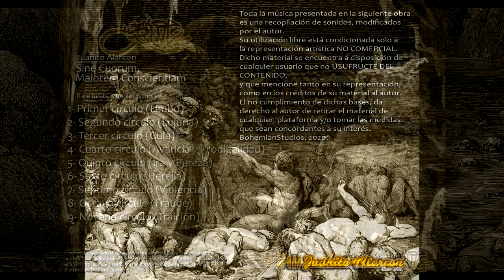Juanito alarcon presenta: "Sine Cuorum, Maiorem Conscientiam" (sin cuorum, mayor conciencia) + Link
Juanito alarcon presenta: "Sine Cuorum, Maiorem Conscientiam" (sin cuorum, mayor conciencia)
Álbum realizado desde el 23 de enero al 2 de febrero del 2020.
La obra esta basada en el libro "la divina comedia"el cual es un poema escrito por Dante Alighieri, obra fundamental de la transición del pensamiento medieval al renacentista. Esta composición cumbre de la literatura universal fue publicada en el año 1307 y está compuesta por más de 14.000 versos distribuidos en 100 cantos.
En la obra sonora producida por Juanito Alarcon, se reflejan cada uno de los círculos del infierno,expresados en música contemporánea.
Toda la música presentada en la siguiente obra es una recopilación de sonidos, modificados por el autor.
Su utilización libre esta condicionada solo a la representación artística NO COMERCIAL.
Dicho material se encuentra a disposición de cualquier usuario que no USUFRUCTE DEL CONTENIDO, y que mencione tanto en su representación, como en los créditos de su material al autor.
El no cumplimiento de dichas bases, da derecho al autor de retirar el material de cualquier plataforma y/o tomar las medidas que sean concordantes a su interés.
                                                                                             BohemianStudios 2020.